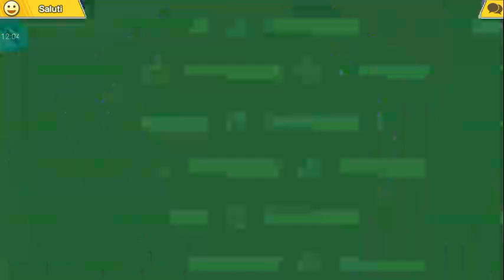Capitan Tsubasa Dream Team Ita F2p Amichevole ignorate